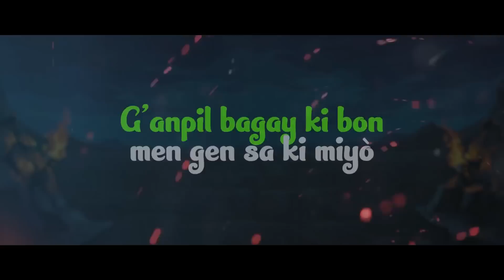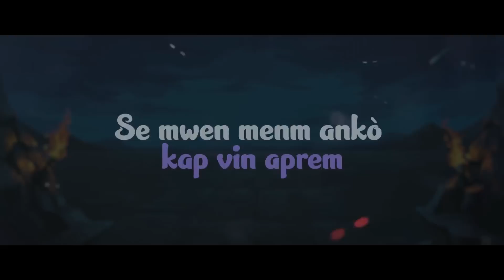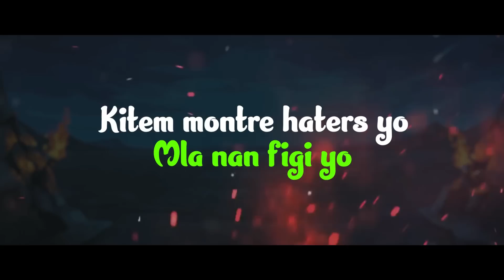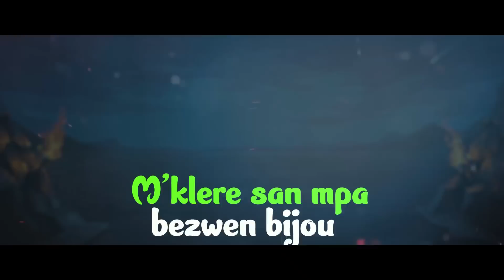Steves J Bryan - Tout Je Sou Mwen (Lyrics Video)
Gade Je
Prod. By Rich BabyOntheTrack

Haitian Rapper

available everywhere

Lyrics

And this is Steves J. Bryan

Map bwase lajan jouk li jou
M’klere san mpa bezwen bijou
Haters ap pale je m’en fou
Je yo sou mwen tankou ibou
Ouououuuu gade je
Ouououuuu gade je
Ouououuuu gade je  (Tout je sou mwen)

Ouououuuu gade je
Ouououuuu gade je
Ouououuuu gade je

Epa tout sak klere ki lò
Se pa paske’l konplike ke li fò
Se pa paske’w pa konprann l’enkwayab
G’anpil bagay ki bon men gen sa ki miyò
Ann pran egzanp sou mwen menm roi des lions
Koman’w ta vle pou’w ta ka konpare’m
Si yap fon liste pou mete mwen #1
Se mwen menm ankò kap vin aprem

siksè rale lajan (yup)
Lajan li menm rale fanm (yup)
Fanm rale jalouzi (anhanh)
E si baz ou pa bon ou pap monte wap desann (yup)
Si yon ti monnen fèw chanje ak moun ki t’avew
Ou pa merite nan klan’m
Cherie si’w ave’m ou pa montre’m ou sou fè kòb
Ou pap janm mache nan sanm

Mind mwen toujou high
Mpa nan foulay
Mtoujou sou bwase
Baz la ap mete mind
Nou pran farin nan nou fril kou tikawo
1+7 killing this shit
Everybody know im as real as it gets
Se pa menm nivo
M orijinal ou fake
M dezaktivew koupe tet ou tankon snake
 Hey

Ouououuuu gade je
Ouououuuu gade je

Ouououuuu gade je
Ouououuuu gade je
Ouououuuu gade je

Au clair de la luunee
Mon ami Tchouko
Prête-moi ta pluumee
Pour écrire un mot (on fwaaa iii)
Kitem montre haters yo
Mla nan figi yo
Debouche chanpay la
Non mpap ofri yo

Yo...Fuck it
Ou pa kontan Fè menm jan ak madanm ou suck it
Mkontwole game sa tankou son puppet
Giyotine tèt tout wa met nan yon bucket
Mpa focus sou clout ni fame
I want the money
I play the game
M use konesans poum ka bwase plis
Gen sak use aparans pou fè kwè Yo rich
Mpa la poum fe pèsepsyon pèsonn plezi
En d’autre mot mpap bay tèt mwen manti
Respè pou Izo respè pou Tony
Lè yo fè siksè se bay yo ki jwi
1+7 killing this shit
 Hey

Ouououuuu gade je
Ouououuuu gade je

Ouououuuu gade je
Ouououuuu gade je
Ouououuuu gade je